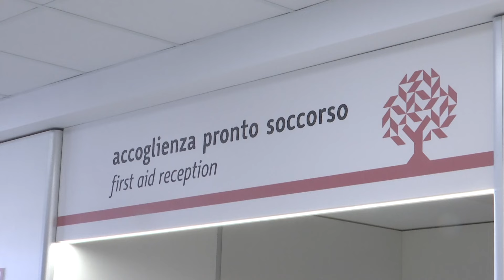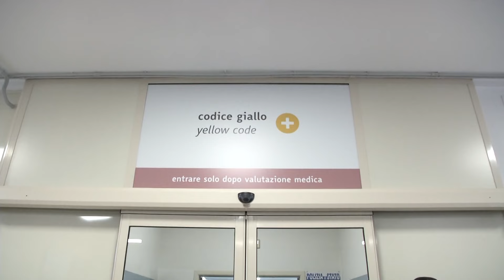Bari piange Vito Procacci, il ricordo commosso delle istituzioni e le sue ultime interviste